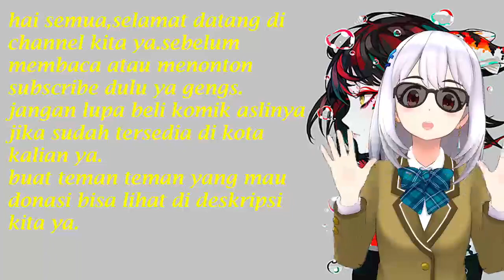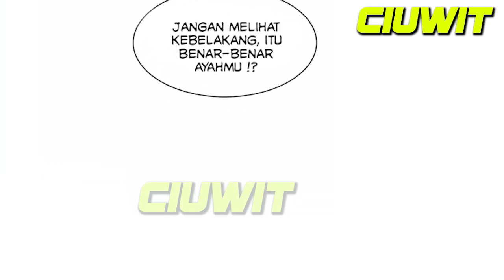Pernikahan Ceo Dingin Chapter 170 Apa Kamu Sudah Lama Menunggu Sayang?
Welcome guys
Hello everyone great news i have now partnered with Bilibili comics  do check the website out. Here's the link

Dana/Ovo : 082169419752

Sinopsis : Isola, dia canggung dengan pria itu. Suatu malam, Langyu Lu Ziyu yang tidak menguntungkan menjadi Ny. Qin Jia, yang iri. Sebelumnya, dia adalah presiden tinggi yang tinggi! Setelah seseorang, dia gila! Qin Qi, jika kamu mencintaiku, jangan ambil Ratu, Ratu aku tidak bisa memukul? Langkah segala sesuatu di dunia ada di kaki Anda!